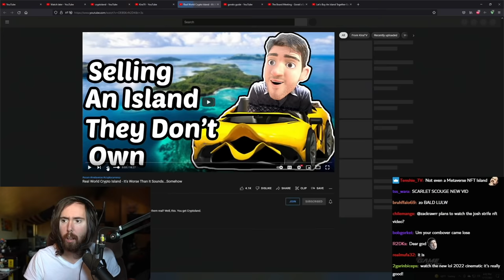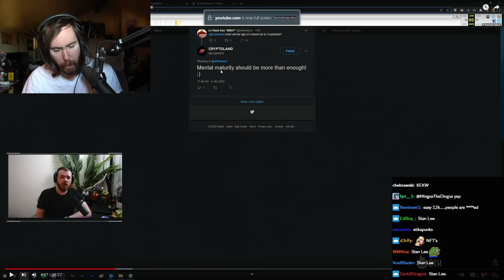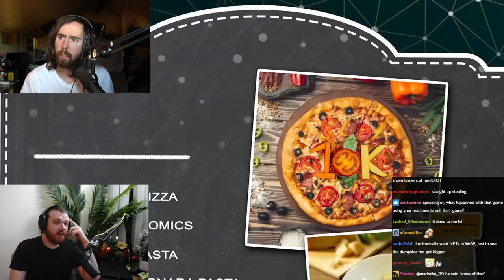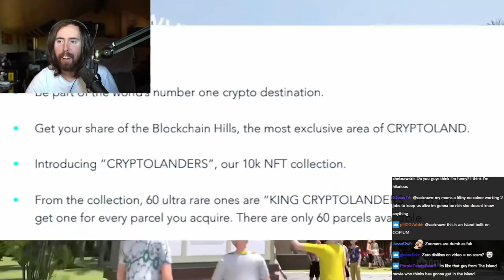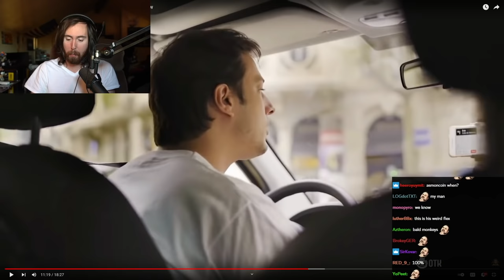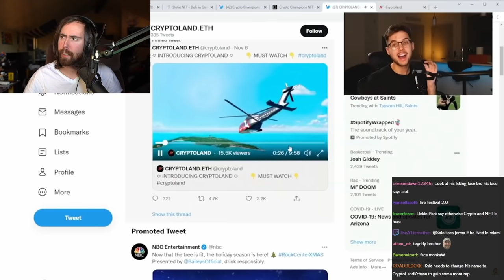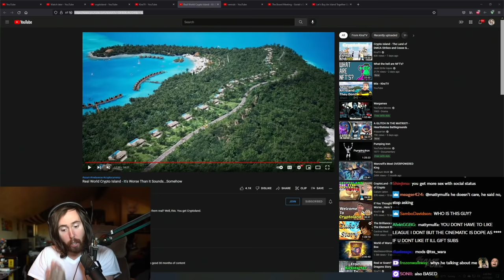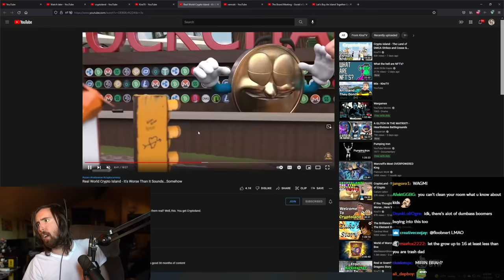Asmongold Reacts to INSANE CRINGE CRYPTO ISLAND | by KiraTV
Asmongold watches "Real World Crypto Island - It's Worse Than It Sounds...Somehow" by KiraTV. ABSOLUTE CRINGE WARNING! A REAL crypto island that the Blockchain influencers are trying to scam you into buying... Except you DON'T own it, like an NFT (Non-Fungible Token). Asmongold is SICK of status-driven idiots trying to get rich quick and falling for these schemes. Let's take a look at the absolute state of our society in 2022.